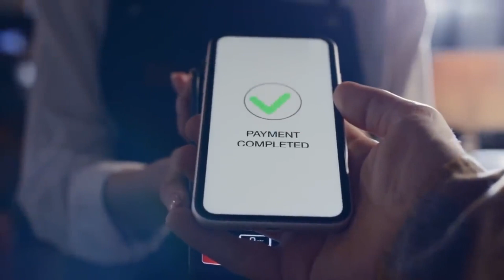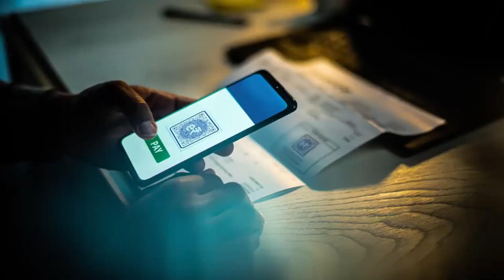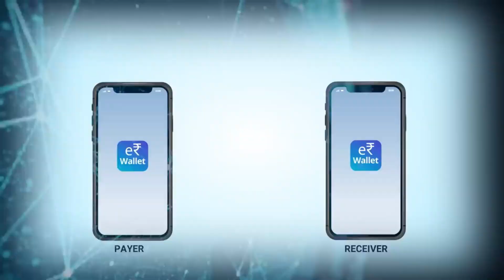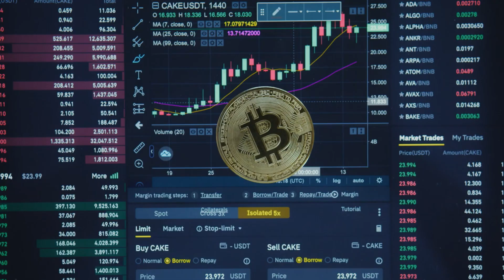क्या CBDC Crypto Currency है !! What is Digital Currency in हिन्दी | YASH Tv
Is Cbdc crypto currency in India regulated by RBI!! Is this new digital currency INDIAN BITCOIN?? How to use Digital Currency in Hindi. Reserve Bank of India (RBI) has announced the launch of India’s much-awaited Central Bank Digital Currency (CBDC), a sort of cbdc crypto currency, for retail users from Thursday
Who can use the retail CBDC? cbdc explained
What will be launched on December 1 is the first phase of a pilot project that will cover select locations and banks in a closed user group (CUG) comprising participating customers and merchants, the RBI has said.
The pilot will initially cover the four cities of Mumbai, New Delhi, Bengaluru, and Bhubaneswar, where customers and merchants will be able to use the digital rupee (e₹-R), or e-rupee. Four banks will be involved in the controlled launch of the digital currency in these four cities: State Bank of India, ICICI Bank, Yes Bank, and IDFC First Bank.

The cryptocurrency ecosystems provide a glimpse of an alternate currency system in which cumbersome regulations do not dictate the terms of each transaction. They are hard to duplicate or counterfeit and are secured by consensus mechanisms that prevent tampering. Central bank digital currencies are designed to be similar to cryptocurrencies, but they may not require blockchain technology or consensus mechanisms. CBDC is not bitcoin india as the world thinks. CBDC is a digital currency in india regulated by rbi
Additionally, cryptocurrencies are unregulated and decentralized. Their value is dictated by investor sentiments, usage, and user interest. They are volatile assets more suited for speculation, which makes them unlikely candidates for use in a financial system that requires stability. CBDCs mirror the value of fiat currency and are designed for stability and safety.